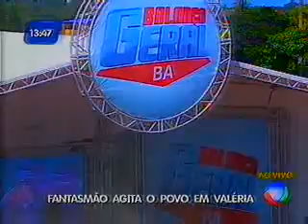Balanço Geral nos Bairros - Bloco 3 (parte2) - 24/03/2012